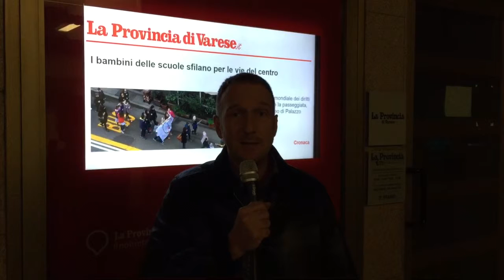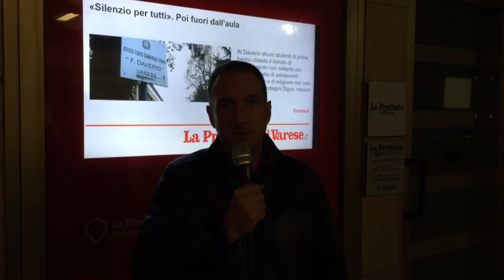Video edicola 20 novembre 2015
Sul giornale in edicola domani: i funerali di Christian; il ricordo di Ago, Mirko e Impe a 10 anni dalla scomparsa; le novità sulle elezioni del prossimo maggio e sul Varese Calcio; le ultime sulla vicenda del Daverio.